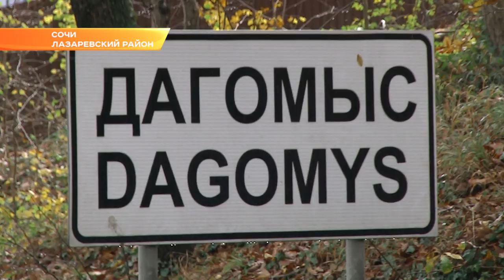Завтра в Сочи стартует голосование по новому статусу Дагомыса. Новости Эфкате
Быть ли Дагомысу поселком городского типа, сочинцы решат завтра. 3 декабря в Дагомысе стартует голосование.